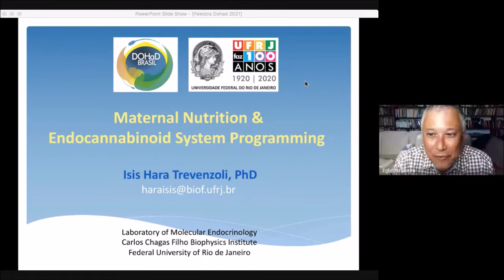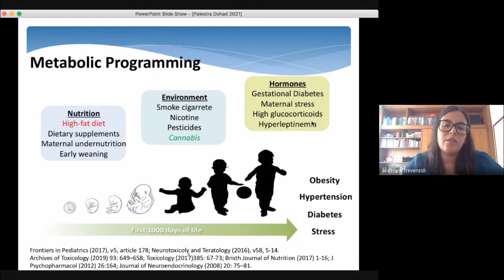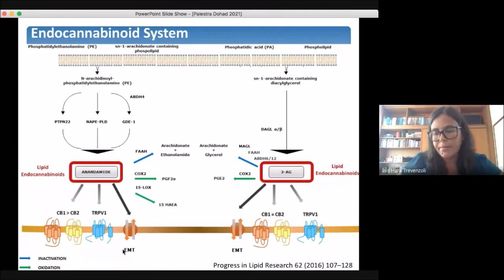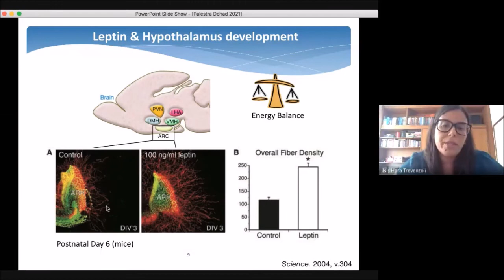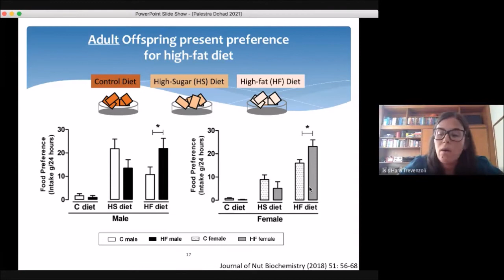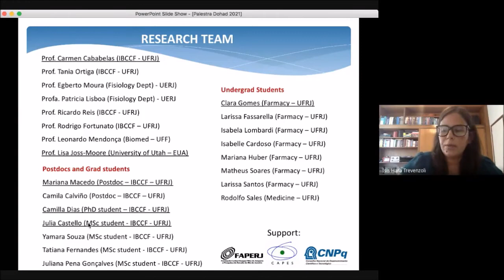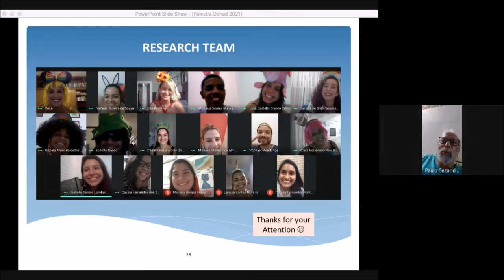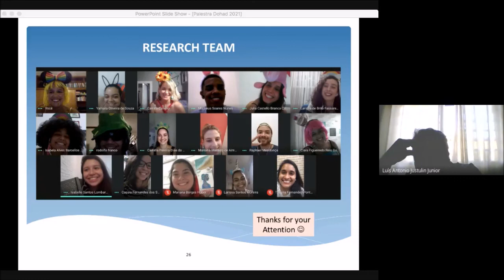Nutrição materna e programação do sistema endocanabinóide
Webinário da Associação DOHaD Brasil ministrado pela Dra Isis H. Trevenzoli da Universidade Federal do Rio de Janeiro.